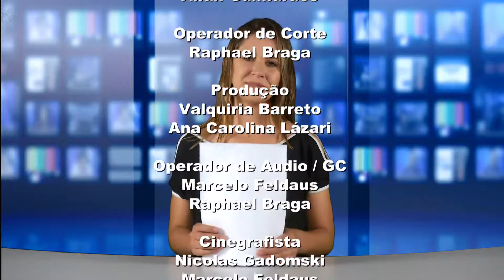UDC NOTICIAS 23 10 2018 03 BLOCO 1 PGM